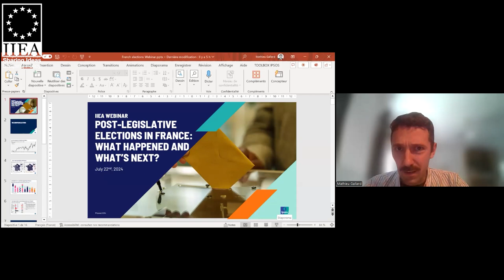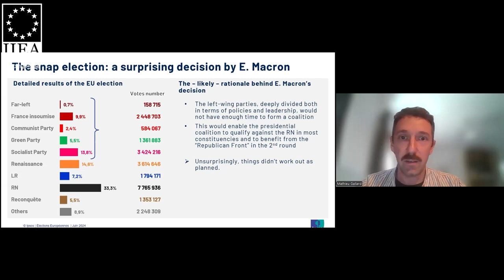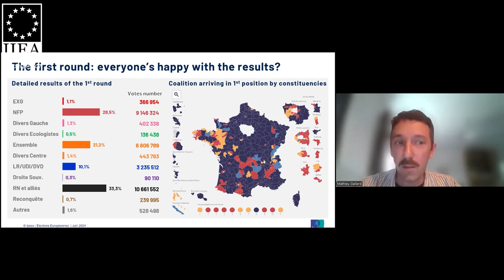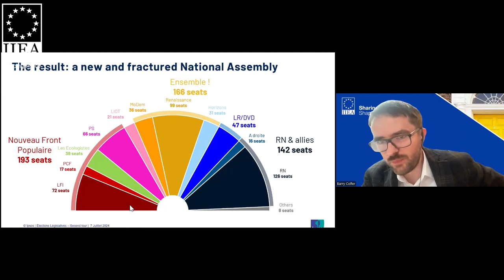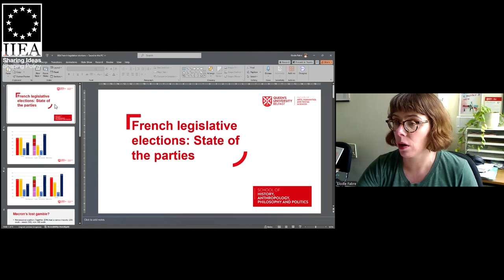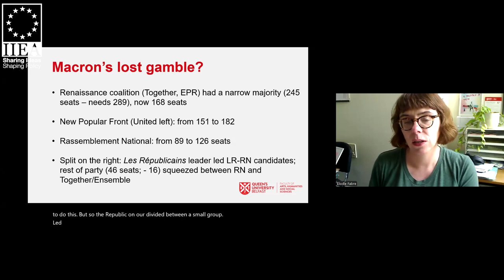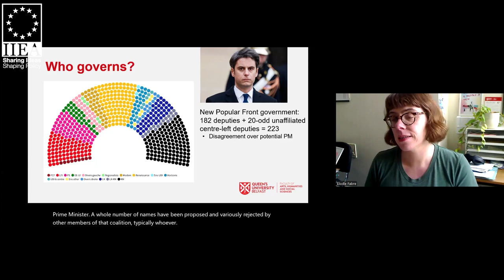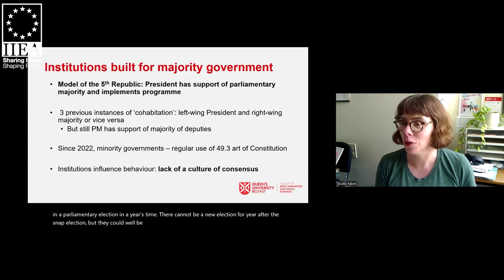Post-Legislative Elections in France: What Happened and What’s Next?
In this panel, Dr Elodie Fabre and Mathieu Gallard dissect the recent French legislative elections. These two experts discuss voting trends, electoral issues, the results and possible new government, and what that may mean for France’s domestic and international policy.

About the Speakers:
Dr Elodie Fabre is a Lecturer in Politics and International Studies at Queen’s University Belfast. Her research focuses on political parties in France and in the UK. She is currently working on the evolution of Renaissance, Emmanuel Macron’s political party, and party finance in Northern Ireland.

Mathieu Gallard has been Research Director at Ipsos France since 2016. He is in charge of surveys on political and electoral issues in France and abroad and has produced analyses on these matters for numerous media and think tanks. Before joining Ipsos, Mr Gallard worked at the Government Information Service, which analyses public opinion for the Prime Minister's office.

Recorded on the 22nd of July 2024